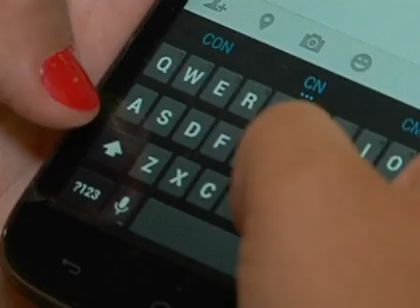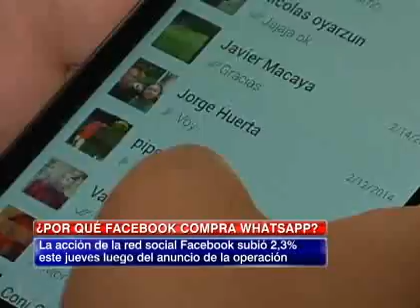Las razones del por qué Facebook compró WhatsApp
La aplicación de mensajes instantáneos WhatsApp, comenzó en 2009 y se estima que cada día suma un millón de usuarios.